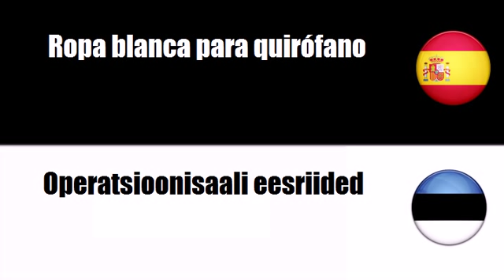Español+Estonio = Tejidos para mobiliario